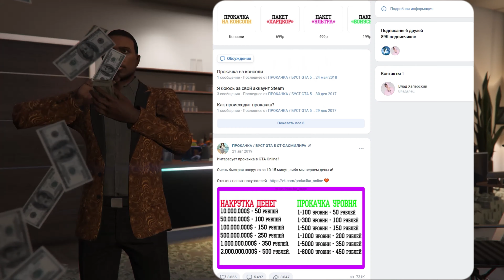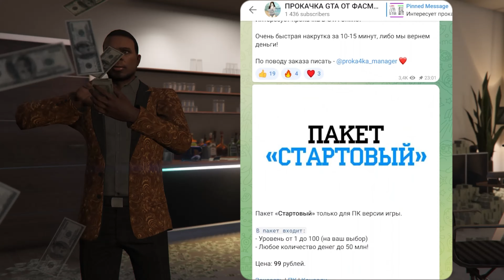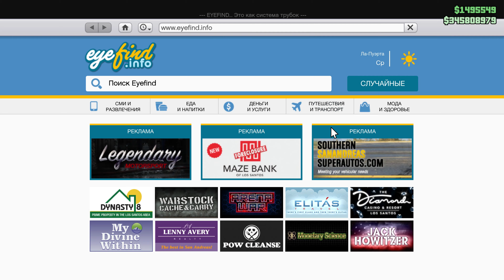Работа курьером в Pizza This и доставка пиццы в GTA Online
Сегодня я вам расскажу про новую работу курьером в Pizza This в гта онлайн, которую нам добавили вместе с новой бонусной неделей.
В этом ролике мы с вами подробно разберем доставку пиццы, на которой нам дают Pizza Boy, также я расскажу, как получить эксклюзивный костюм и сколько на этой работе можно заработать денег в GTA Online.

Антромер 2024©